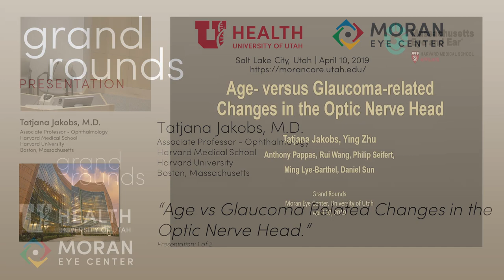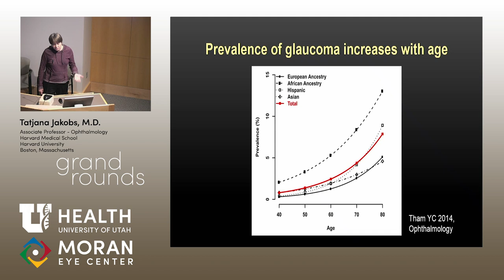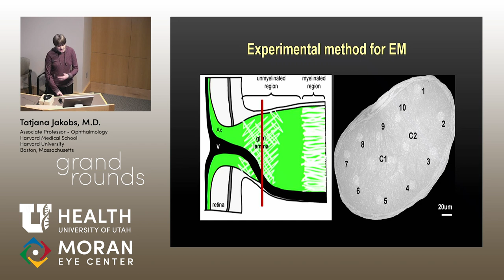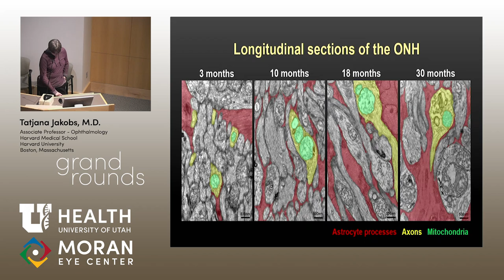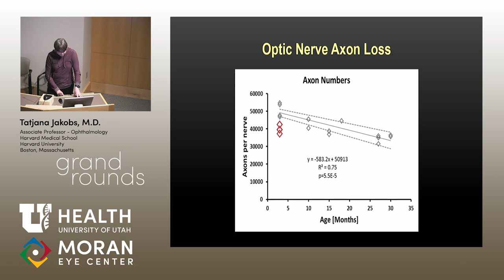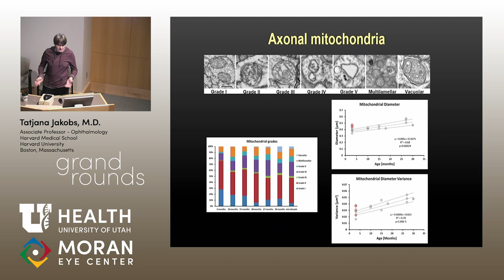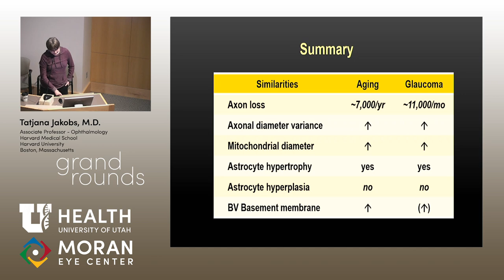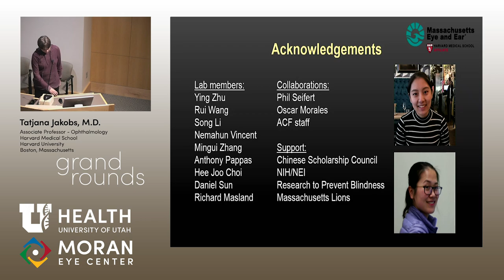Age- Versus Glaucoma-Related Changes in the Optic Nerve Head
Title: Age- Versus Glaucoma-Related Changes in the Optic Nerve Head
Author: Tatjana Jakobs, MD, Associate Professor of Ophthalmology Harvard Medical School Massachusetts Eye and Ear Infirmary/Schepens Eye Research Institute
Date: 4/10/2019